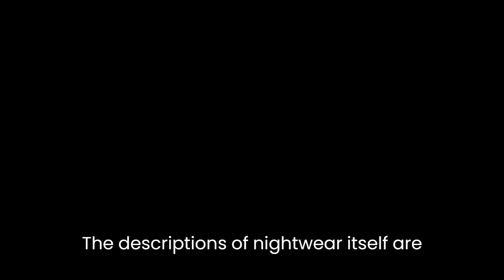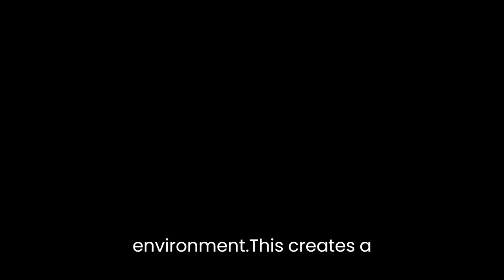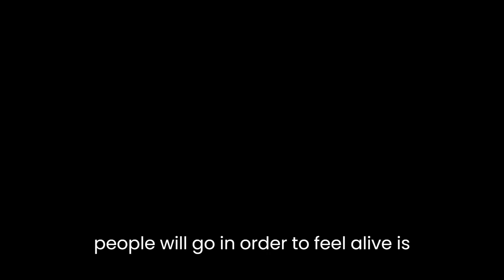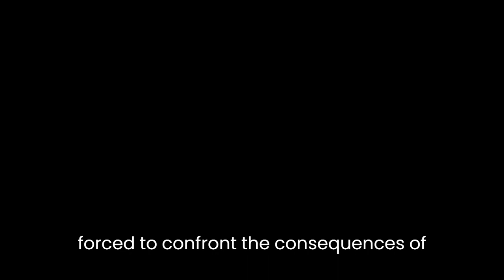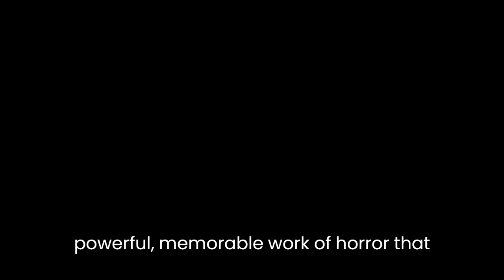"Nightwhere" By John Everson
"Nightwhere" is a dark and unsettling horror novel by John Everson. The story follows the life of protagonist Mason, who is drawn into the world of Nightwhere, a seedy and dangerous underground club that offers a unique and disturbing experience to its patrons. As Mason becomes more involved with the club and its inhabitants, he realizes that he may never be able to leave Nightwhere behind.One of the most striking features of "Nightwhere" is Everson's vivid and visceral prose. The author has a gift for creating a sense of atmosphere that is both creepy and immersive, drawing the reader into the world of the novel with ease. The descriptions of Nightwhere itself are particularly effective, painting a vivid picture of a place that is simultaneously alluring and repulsive.In addition to its strong sense of atmosphere, "Nightwhere" also offers a cast of compelling and complex characters. Mason is a particularly interesting protagonist, as his gradual descent into the world of Nightwhere is both terrifying and fascinating to watch. The other denizens of the club are similarly well-drawn, with their various quirks and secrets adding depth to the novel's already rich worldbuilding.One of the most interesting aspects of "Nightwhere" is the way it explores the intersection of pleasure and pain. The club's signature attraction is a series of rooms where patrons can experience intense physical sensations, both pleasurable and painful, in a safe and controlled environment. This creates a kind of addiction in some of the club's regulars, who seek out increasingly extreme experiences in order to feel something real in their otherwise mundane lives. This exploration of the darker aspects of human desire and the lengths to which people will go in order to feel alive is both compelling and disturbing.The novel is not without its flaws, however. At times, the pacing can feel somewhat uneven, with some sections dragging while others move too quickly. Additionally, some of the sexual content may be off-putting to more sensitive readers, as the book does not shy away from depicting graphic and disturbing scenes. However, these issues are relatively minor in the grand scheme of things, and do not significantly detract from the overall effectiveness of the novel.One of the most interesting thematic threads in "Nightwhere" is the idea of complicity. As Mason becomes more involved with the club and its inhabitants, he begins to realize that he is not simply an innocent bystander, but an active participant in the world of Nightwhere. This raises uncomfortable questions about the nature of desire and the extent to which we are responsible for the consequences of our actions. By the end of the novel, Mason is forced to confront the consequences of his own choices in a way that is both satisfying and thought-provoking.In conclusion, "Nightwhere" is a dark and disturbing novel that will appeal to fans of horror and dark fantasy. Its vivid prose and strong sense of atmosphere create a world that is both captivating and terrifying, while its exploration of themes like pleasure and pain and complicity make it a thought-provoking read. While it is not without its flaws, "Nightwhere" is a powerful and memorable work of horror that is sure to stay with readers long after they've finished reading.